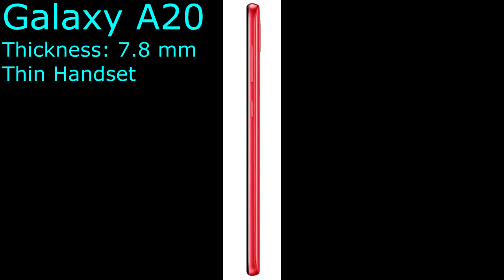Samsung Galaxy A20 Introduction and Official Photos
Galaxy A20 announced in March and Released in April 2019 , in this video I'm introducing it,Full Tech Specifications,Pictures and Prices.

Kind Regards.